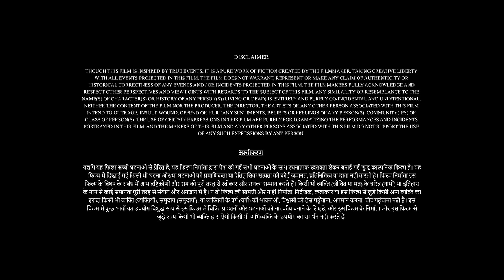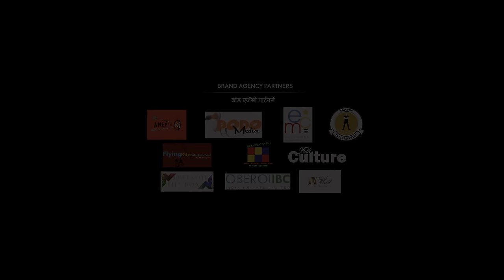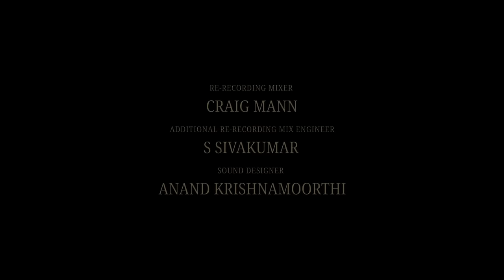The Vaccine War Full Movie | Nana Patekar, Pallavi Joshi | Vivek Agnihotri | 1080p HD Facts & Review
Watch the full video to get interesting facts, Satellite & OTT Details, Preproduction-Post Production & Filming Details, Budget & Worldwide Lifetime Box-Office Collection Details, deep story analysis & Explanation with detailed technical review of the 2023 Indian Hindi-language medical thriller film The Vaccine War.

Cast
Nana Patekar
Pallavi Joshi
Raima Sen
Sapthami Gowda
Anupam Kher as Prime Minister
Girija Oak
Nivedita Bhattacharya
Mohan Kapur
Yagya Turlapathi